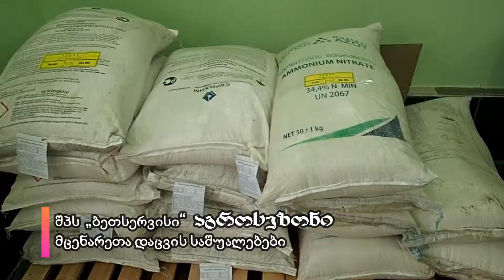მაღაზია „აგროსეზონი“ შპს ბესთსერვისი ყველაფერი ფერმერისთვის